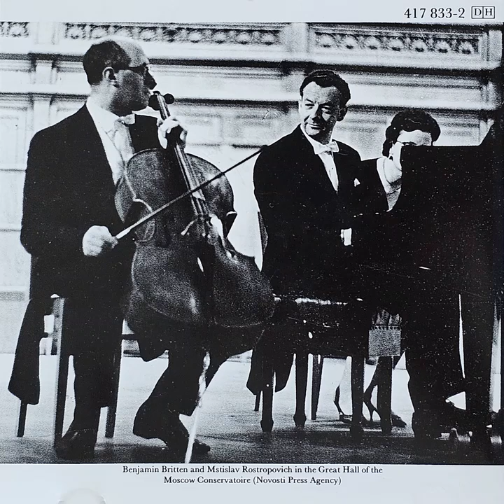Schubert: Sonata for Arpeggione and Piano, D821 - Rostropovich Britten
00:00  1.   I. Allegro moderato
13:31  2.  II. Adagio
18:07  3. III. Allegretto

Mstislav Rostropovich, cello
Benjamin Britten, piano